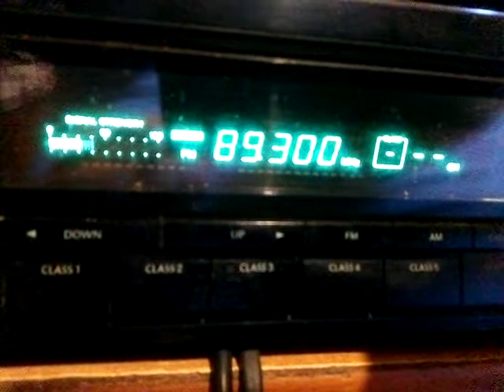Fm dx night skip srtv1 syria